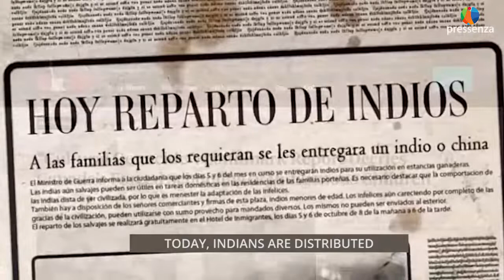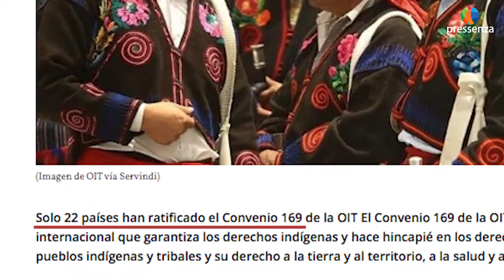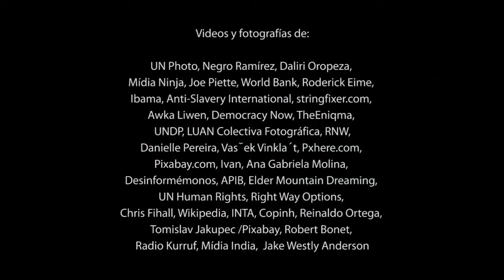Pressenza y los pueblos indígenas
Los diversos pueblos indígenas del mundo sostienen en todo el planeta una misma lucha con los “dueños del poder”, con las corporaciones multinacionales y los gobiernos que las amparan. Es una lucha por su propia sobrevivencia y la sobrevivencia de todos. Pressenza comparte con otros medios el compromiso de acompañar ese proceso e informar privilegiando la voz originaria.